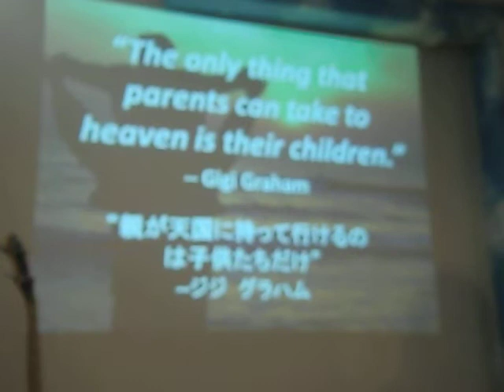Honoring Our Parents - Pastor Monty Izon...Part 9